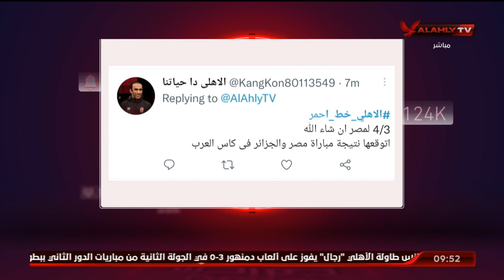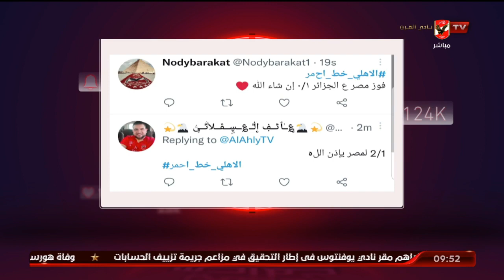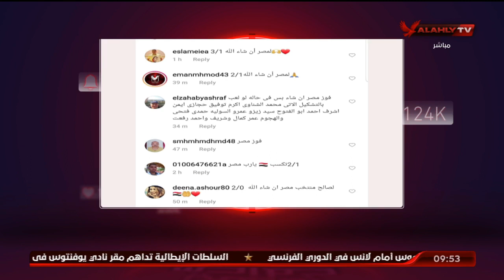شاهد توقعات الجمهور لنتيجة مباراة مصر_الجزائر المقبلة بكأس العرب.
شاهد توقعات الجمهور لنتيجة مباراة مصر_الجزائر المقبلة بكأس العرب | الأهلي خط أحمر